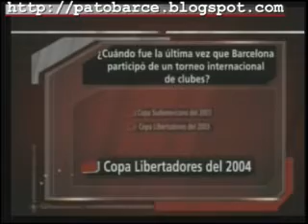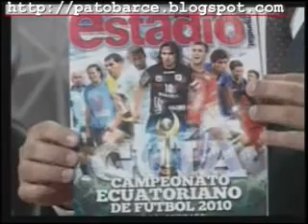Programa Codigo Futbol. 25 de Febrero 2010. Entrevista Eduardo Maruri 3/3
Habla sobre Carlos Victor Morales y otras novedades del idolo